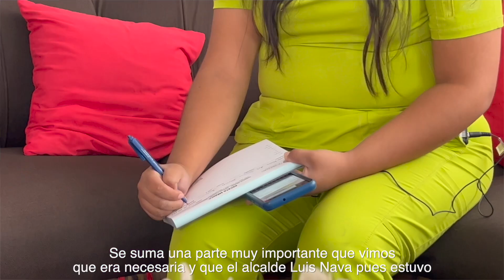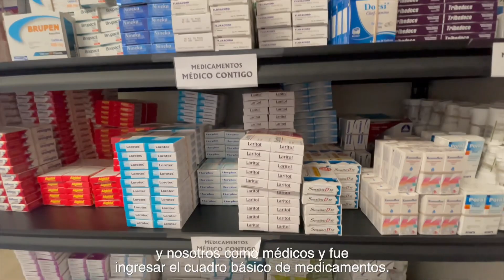Luis Nava | Médico Contigo en la actualidad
Cuando un programa social funciona bien, como Médico Contigo que sirve a tantas familias, hay que mejorarlo. Por eso hoy muchas mujeres reciben ultrasonidos gratuitos hasta sus casas.

Nos pusimos las pilas y las familias cuentan con medicamentos del cuadro básico y estudios de laboratorio sin costo. En el marco del DíaMundialDeLaSalud nos comprometemos a seguir mejorando porque ContigoHacemosLaDiferencia en ElQuerétaroQueQueremos.